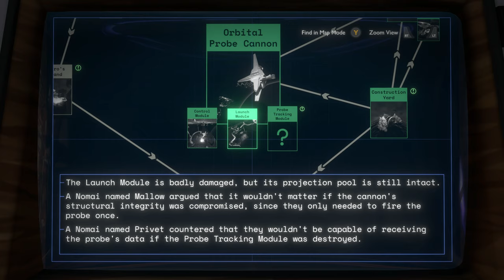Now We've Gone & Done It.. Our Worst Case Scenario Realized.. Outer Wilds 4k Gameplay Ep 15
This is Outer Wilds, brought to us by Mobius Digital Games.

In this episode more answers and more questions.. I feel like that's a trend.  I mean I enjoy how more discovery only gives us more questions to answer, but at some point I expect just a solid answer.  I have some speculations and some questions, but not hard answers yet.  Perhaps we'll get some if I brave my deepest fears...

Looking to join the Thranxians on Discord?

Computer Specs:

Processor: Intel Core i9-9900K.
Graphics card: Nvidia GeForce RTX 2080 Ti.
Memory: 32GB DDR4-2666.
Storage: 480GB M.2 NVMe SSD, 2TB 5400RPM 2.5”HDD.
Motherboard: MSI Z370 Mini-ITX.

This game says it's about solving puzzles and telling a story and exploring a solar system and a time loop..  What do I actually know about the game, not really a lot because apparently this game is better played with little to no explanations being given to you.

What I can say is that the characters look cool and it involves space which means it's going to at least show up on my channel at some point.  So then let's prepare for a story driven puzzle game in space with cool characters and some sort of time mechanic!